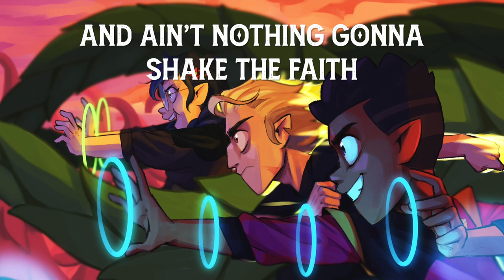Oh Geeez, Not Again - "All Day" (Lyric Video) 🦉🏠🎶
"'Til we serve your comeuppance." A squad anthem for all the tireless heroes out there getting things done every day - and for all us "weirdos all around the world," too. We love you all!!! 💜✊🌎

Cover artwork by @rileyclaw_
Video backdrops by @FlurryWhip

Oh Geeez is:
Sean McGibany - lead vocals
Alex Dollenmayer - drums
Jack Gilmond - guitar

LYRICS:
Awoke to a ruckus
Was pouring down buckets
They tower above us
Chance of getting through is a mil-to-one
Just the kind of odds that I’ve come to love

(We do this all…)

The tables been turning
And the white flags been burning
We’re no longer nervous
Stepping to the plate like the game is up
Coming to the part where we get the drop

One step forward, a million to go
Hit where it hurts, but you should know: we do this all…

Day through the fire, day through the fog
Day for the dreamers and the underdogs, we do this all…
Day for the people, day for the town
Day for the voices you been drowning out
And ain’t nothing gonna shake the faith
You’re stepping in to break the wave, but we do this all…

…Day like it’s nothing
See the smoke rise, come running
‘Til we serve your comeuppance
Never in the world will I get enough
Throw me in the fray and I’ll light ‘em up

One step backward, but still on the road
Mess with my mind, but we been known to do this all…

You’re stepping in to break the wave, but we do this All Day

Mess with my mind, but don’t you know: I do this all

Day for the honor, day for the youth
Day for my mentors and my mama, too, I do this all…
Day for my brothers, day for my girls
Day for the weirdos all around the world. We do this all…

We do this all day

CHORDS:
Verse: F - Bb - F - Bb - Dm - Bb - F - Bb
Pre-chorus: Dm - Bb - Eb - Db
Chorus: Fm - Db - Ab - Db (x2) Eb - Db - Bbm - Eb - Db - C7
Bridge: F - Bb - F - Bb - Dm - Bb - Eb - Db